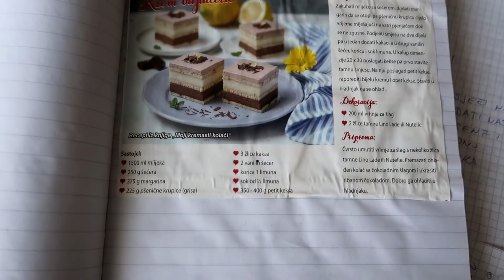Uskršnji vikend 🐤 | VLOG 🐣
Uskršnji vikend | VLOG // Sretan Uskrs svima koji slave! Zanima vas kako je izgledao Uskrs u našoj obitelji? Snimljeno je sve (ponajviše priprema hrane). Uživajte u gledanju! :*

TIJEK VIDEA:
x Veliki petak (0:14) x
0:40 kod Hristine
1:17 shopping
1:37 pepco organizatori
x Velika subota (2:12) x
2:32 priprema hrane za Uskrs
6:07 ukrašavanje stana
x Uskrs (7:47) x
7:58 doručak
8:25 kod bake i djeda